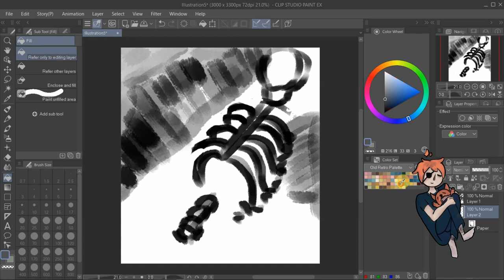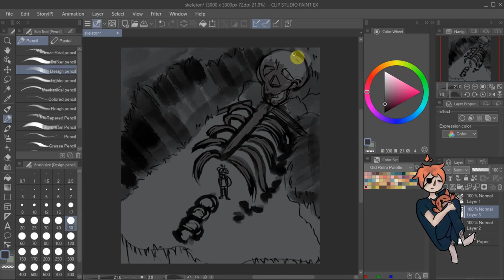Skeleton Discovery |speedpaint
I came across a weird discovery while hiking in the mountain. I am not sure what it is that I found yet. Oh well...

||COMISSIONS OPEN||